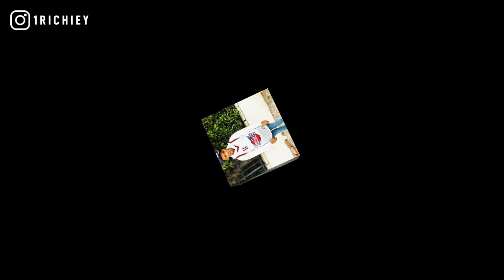[FREE] Lil Kam x DCG Shun x DCG Bsavv Type Beat 2021 - Toy Stories (Prod.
[FREE] Lil Kam x DCG Shun x DCG Bsavv Type Beat 2021 - Toy Stories (Prod. @1Richiey) | Instrumental

inspired by davo gng, ysn marrr, dcg msavv, cold killas, mmhmm, new rap type beats